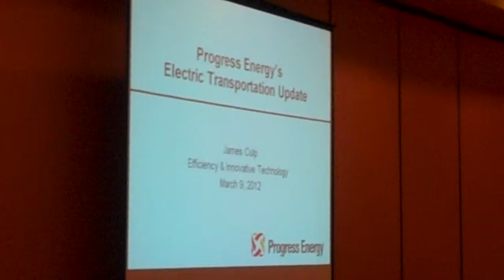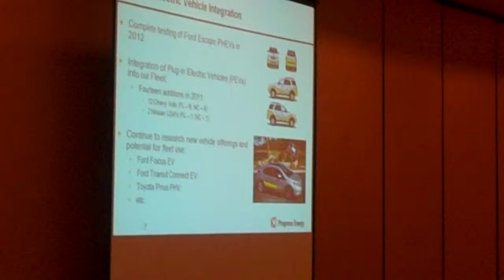Progress Energy merger will create large EV fleet: WMNF News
James Culp with Progress Energy is implementing several Chevy Volts into his companies fleet as part of a study to ensure needs are met as electric vehicle ownership goes up.